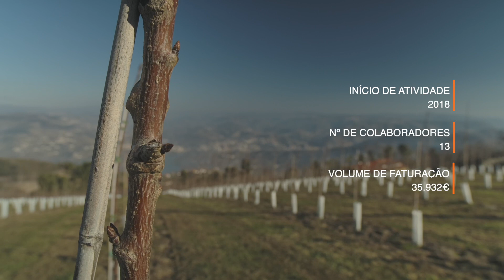Prémio Nacional de Agricultura - Ana Margarida Simões Oliveira | Gonçalo Rocha